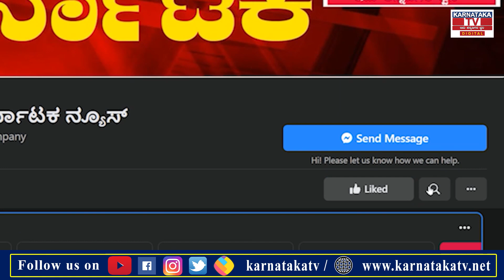ಪತ್ತೆಯಾಯ್ತು 100 ವರ್ಷದ ಲವ್ ಲೆಟರ್..! | London | Karnataka TV